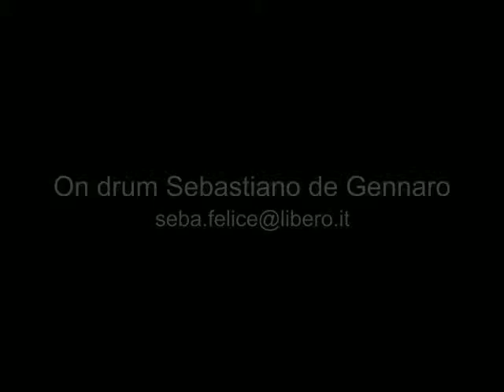Sebastiano de Gennaro. Ondrum